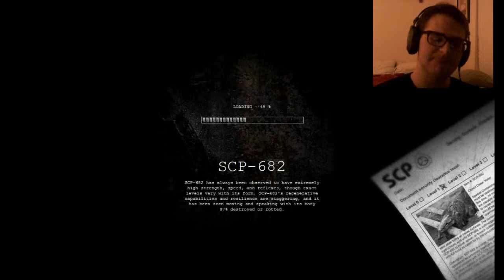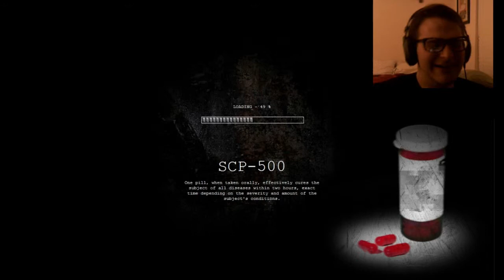SCP: Containment Breach | Part 10 | SO MANY GIRLY SCREAMS!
Welcome to my let's play of the awesomely terrifying adventure survival horror game SCP Containment Breach! Watch me brave the dark halls of this SCP Foundation Facility where I am certainly not alone.